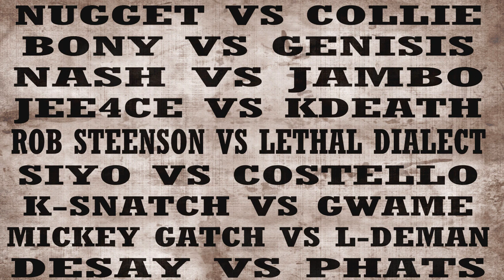DFI 4 - Lethal Dialect Vs Genesis (DFI Rap Battle)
DFI 4 - The Good Bits -

Da' Fighting Irish Rap Battle League

Lethal Dialect Vs Genesis